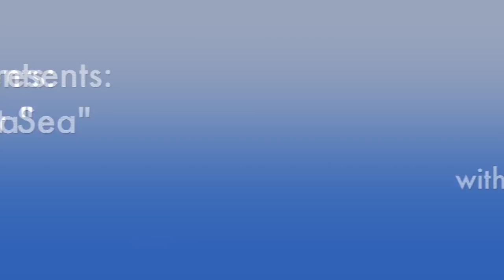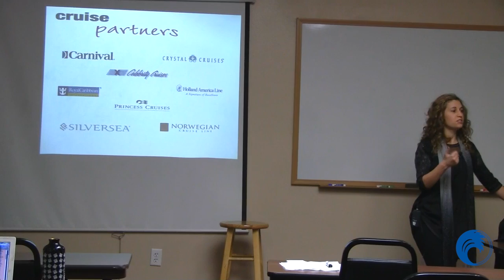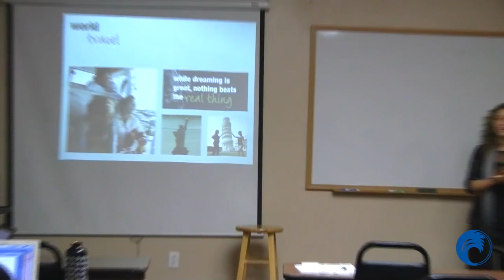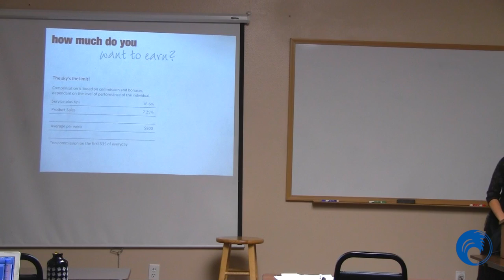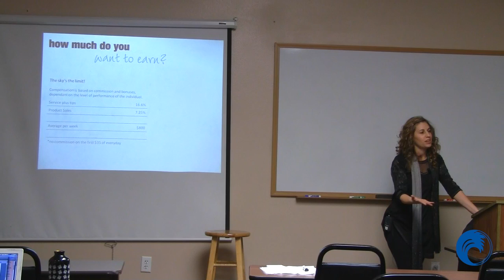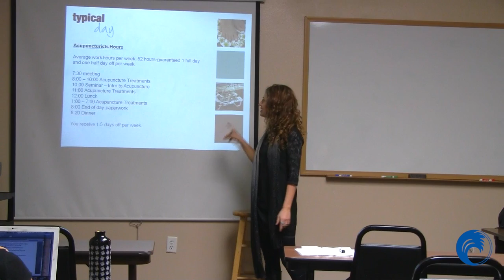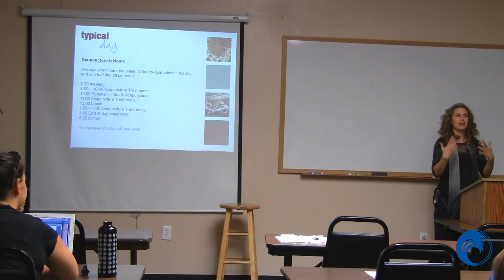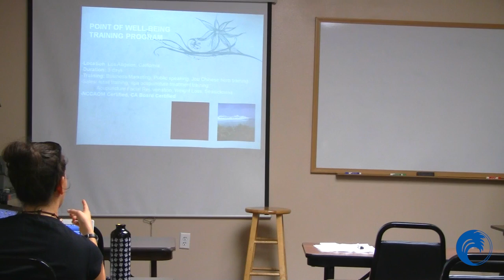Pacific College Presents: Acupuncture at Sea!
Stephanie Kimber, LAc, manager of oriental medicine programs for Steiner Spas, tells what you need to know about practicing acupuncture on a cruise ship and traveling the world.